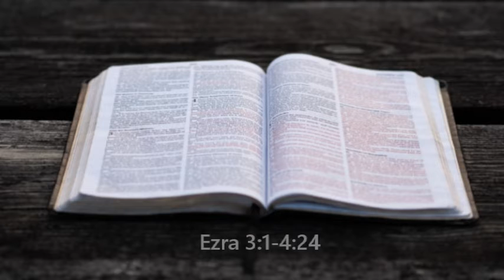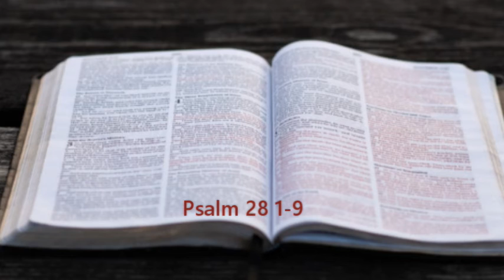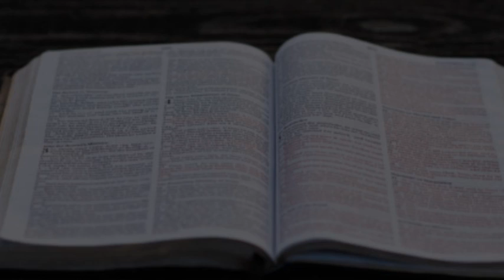Bible in a year. August 6. (OT, NT, Psalms, Proverbs)